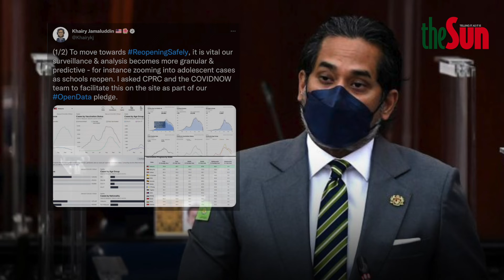NEWS | First dose Covid-19 vaccination rate for Form Five, Four students at 90 and 88 pct - Khairy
KUALA LUMPUR: About 90 and 88 per cent of Form Five and Form Four students in Education Ministry (MOE) schools nationwide have received at least one dose of their Covid-19 vaccine.

Health Minister Khairy Jamaluddin (pix) revealed the development in his latest post on his Twitter this morning.

Khairy said as the country reopened schools, it was necessary to ensure that they could return to their schools safely.

“With schools ReopeningSafely, 90 per cent of 17-year-olds and 88 per cent of 16-year-olds in @KemPendidikan schools have received at least one dose of the Covid-19 vaccine. Let’s get our children back to school safely,“ Khairy tweeted.

About 47,000 students in Terengganu, Kelantan and Langkawi, Kedah resumed face-to-face classes yesterday, while another 94,000 in 10 states were back at schools today.

Senior Education Minister Datuk Dr Radzi Jidin had previously said these initial batches involved students who will sit for examinations.

He said the schools involved will use a student rotation method with the weekly attendance set at 50 per cent capacity of classes to reduce the risk of Covid-19 infection.

Through the National Covid-19 Immunisation Programme (PICK) for Adolescents, the government is targeting 60 per cent of teenagers between the ages of 12 and 17 to get at least one dose of the Covid-19 vaccine by November, and 80 per cent of them to be fully vaccinated before schools open for the 2022 session.- Bernama